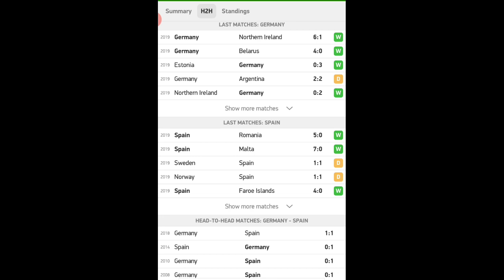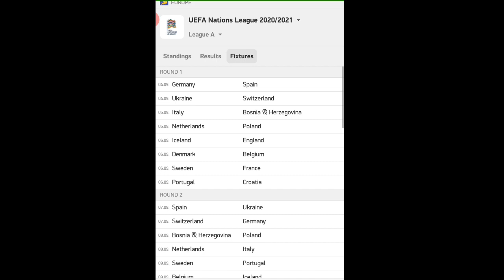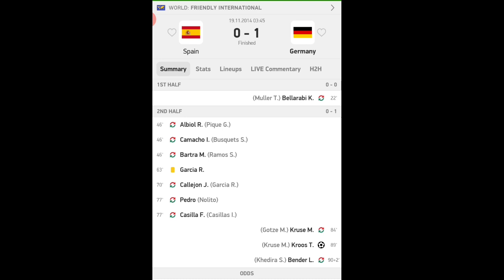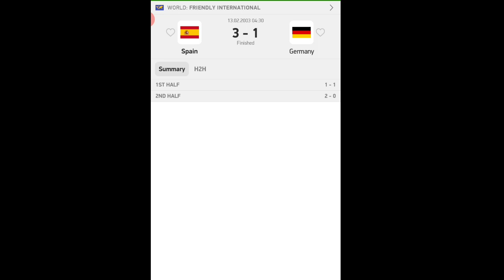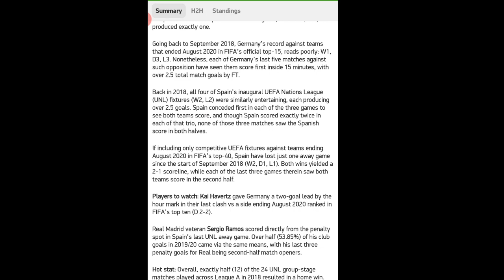Prediksi Jerman VS Spanyol Uefa nations league 2020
Prediksi uefa nations league
Prediksi uefa nations league 2020
Prediksi jerman vs spanyol
Germany vs spain
German vs spain
Alemania vs espana
Germany vs espana
Germany vs spanyol